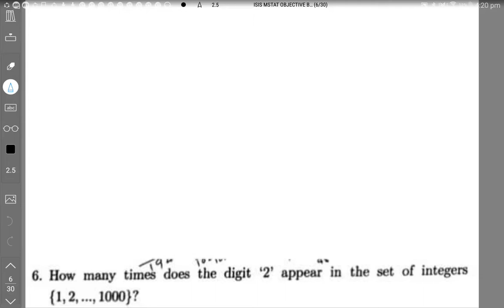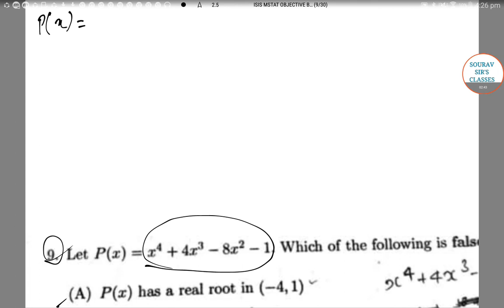Selective Questions solved from ISI MStat entrance test from 2019 Question paper.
The Indian Statistical Institute (ISI) is an esteemed, world-renowned, educational institute, funded by the Indian Government. It is solely dedicated to advanced research in Statistics, Mathematics, Economics, Computer Science, and Library Science. It was founded by Dr Prasanta Chandra Mahalanobis, who is known as the Father of Indian Statistics, in 1931 and has continually been at the pinnacle of academic research. It is also responsible for conducting the Regional Mathematical Olympiad (RMO) and has coordinated the Indian National Olympiad (InMO) from the eastern region.

Entry into this prestigious institution is regulated by a challenging entrance test. The ISI entrance exams are designed to test a candidate's aptitude for the subject and are heavily depended on the theoretical and quantitative understanding of the subject as a whole.

FOR COMPLETE LECTURES / STUDY MATERIALS /NOTES
/GUIDENCE / PAST YEAR SOLVED +SAMPLE PAPAERS /TRICKS /MCQ /
SHORT CUT/ VIDEO LECTURES /LIVE + ONLINE CLASSES